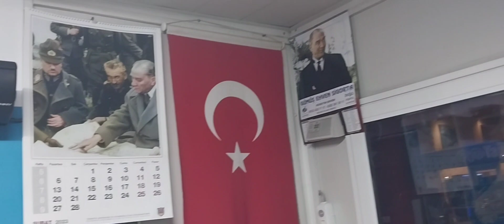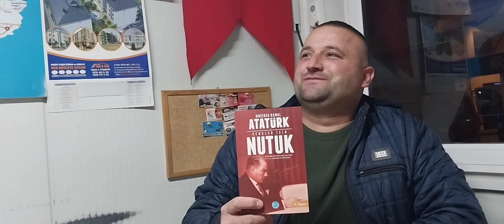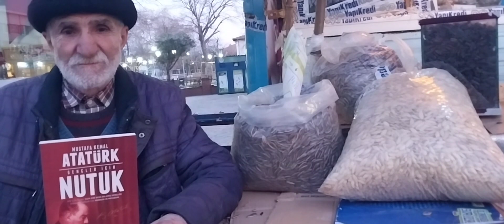en özel MURATLI İlçemizin en özel ve MEŞHUR TAKSİCİ AHMET ve ÇEKİRDEKÇİ HÜSEYİN dedemiz Bekliyor!